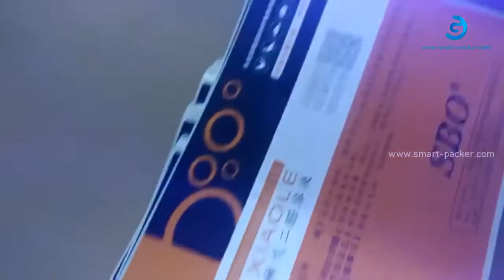Automatische Etiketten Barcode UV Licht Tintenstrahldruckmaschine mit Funkrufsystem